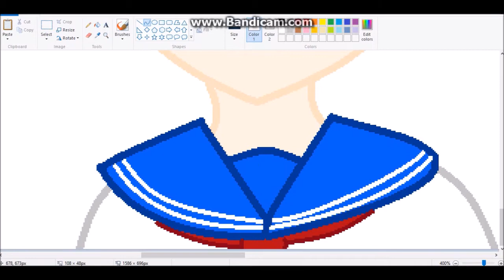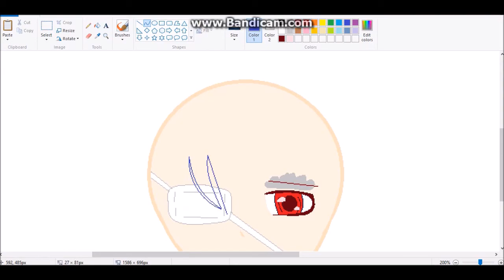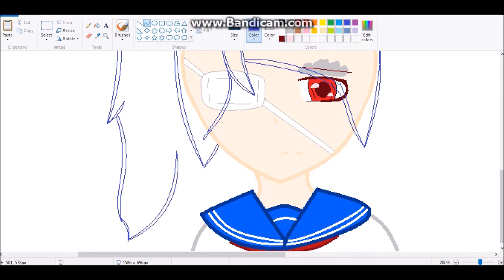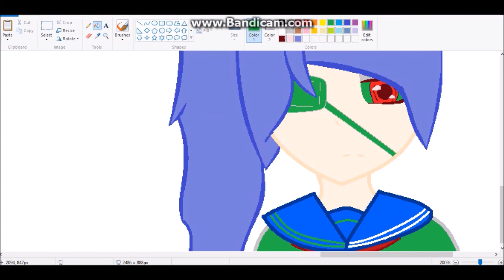Yandere Simulator OC -Speedpaint ('Kokona Haruka's' OC) (OLD VIDEO)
Sorry About The Mistakes ^^"